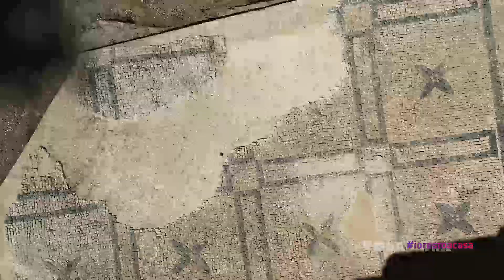Soprintendenza archeologia belle arti e paesaggio dell’Abruzzo- Beni culturali della città di Chieti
Soprintendenza archeologia belle arti e paesaggio dell’Abruzzo - Chieti
Beni culturali della città di Chieti